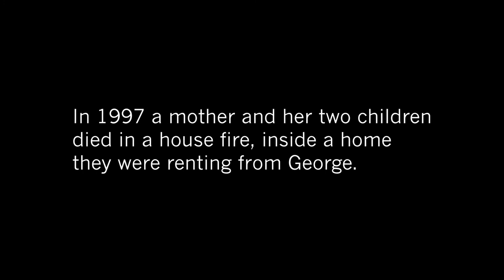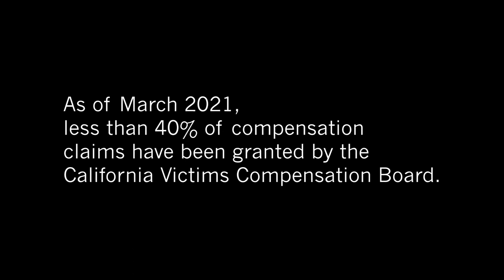Compensation SB 446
George Souliotes was exonerated in 2013 after spending 16 years wrongfully incarcerated. Mr. Souliotes, like many other exonerated people, did not receive compensation. SB 446 would make the compensation process fairer and just by shifting the burden to the state to establish why our clients are not entitled to compensation. Current law requires the wrongfully convicted to prove their innocence with additional years of litigation beyond the years fighting for their freedom. The current process has made it nearly impossible for some clients to prove their innocence, leaving them without retribution for their years lost. SB 446 will instead require that the state proves by clear and convincing evidence that the wrongfully convicted person was involved in the offense.